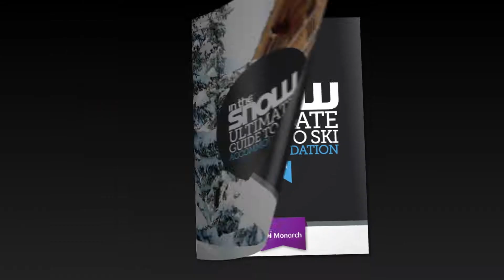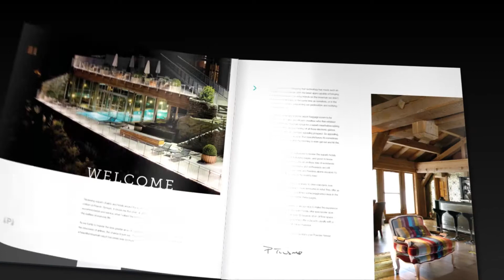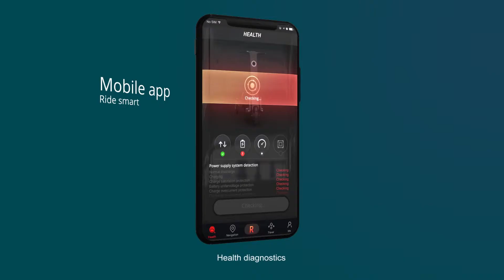Motion Graphic Showreel